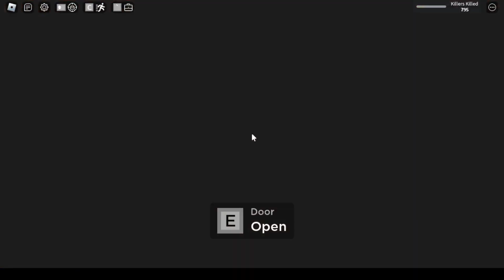Roblox Survive And Kill The Killers In Area 51 Season 6 episode 41 - 50